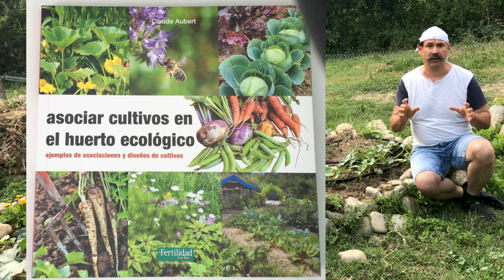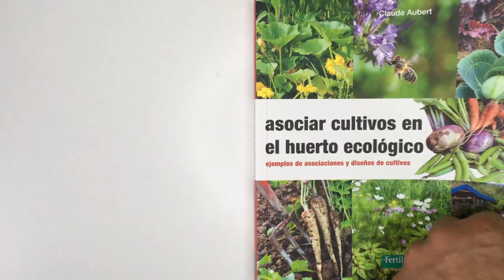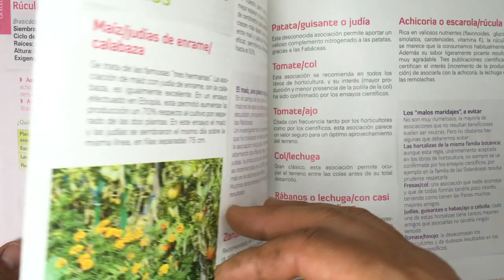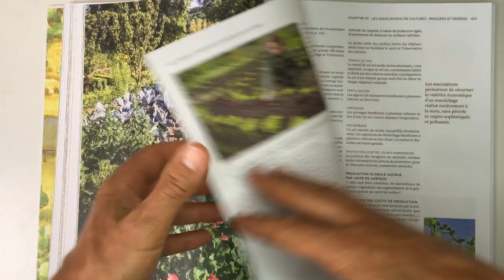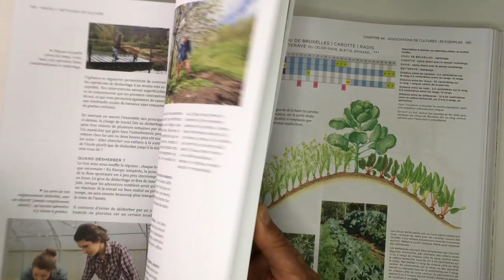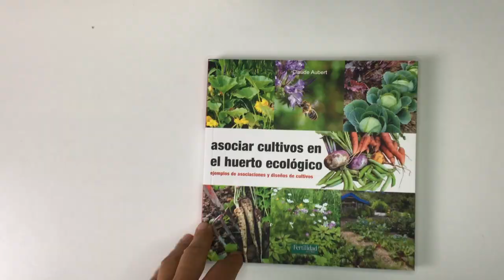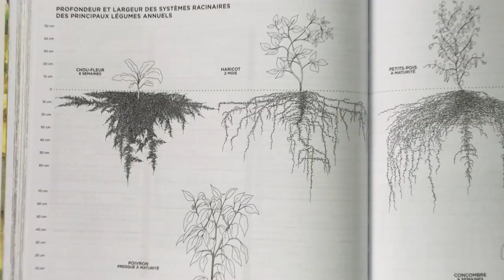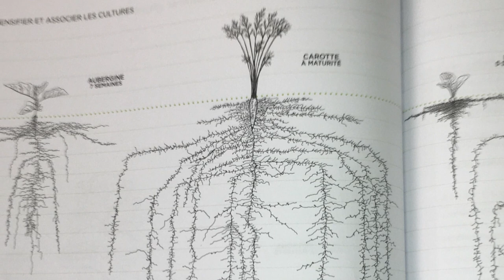Distancia mínima para asociaciones de cultivos de huerta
¿Qué tienen que ver las zanahorias de 2 metros con la distancia mínima para asociaciones de cultivos de huerta?

Índice
00:00 Inicio
00:39 Bibliografía
01:57 Marco de plantación
03:10 La mejor forma de asociar cultivos
04:50 Asociación en bancal
05:29 Raíces de las hortalizas
06:13 Asociar según tamaño del huerto
07:06 Asociaciones incompatibles
09:16 Profundidad de la zanahoria

Únete al canal por menos del precio de un café y contribuye a la publicación de nuevos contenidos: